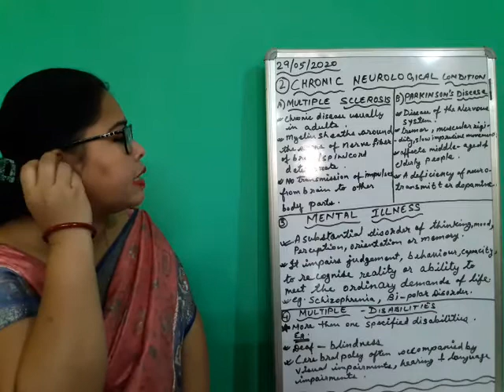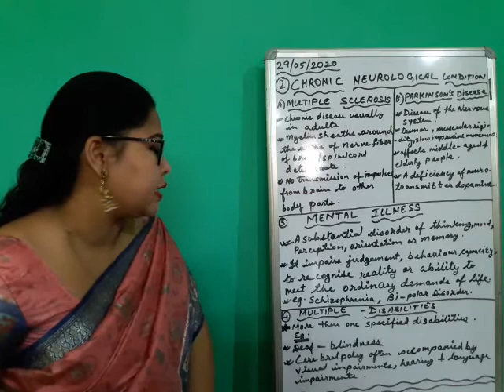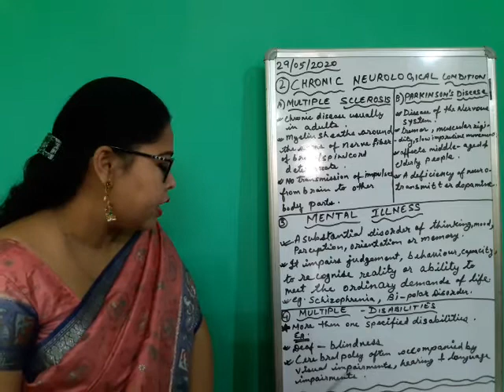Types of Disabilities/ B.Ed. Sem IV/ by Dr. Moushumi Mahato